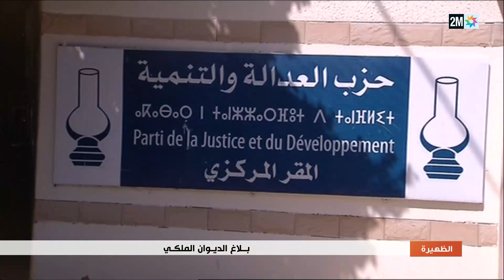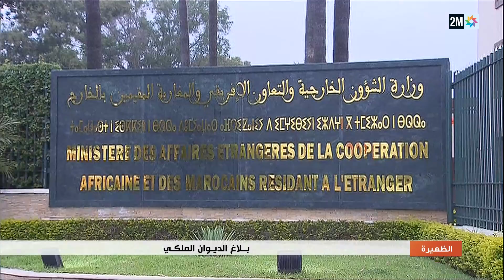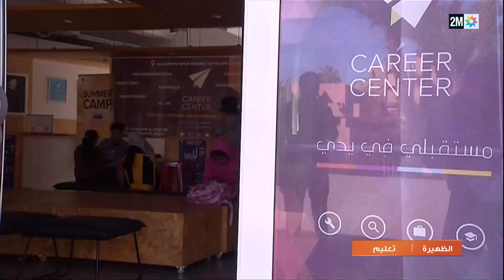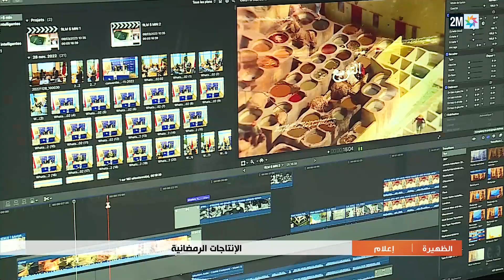الظهيرة : الإثنين 13 مارس 2023